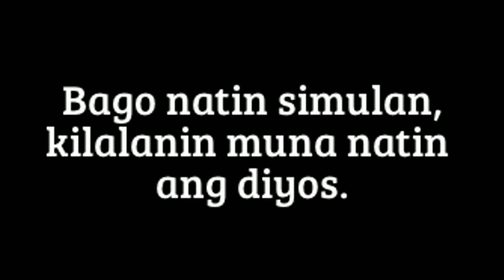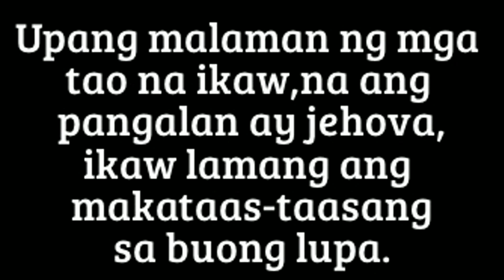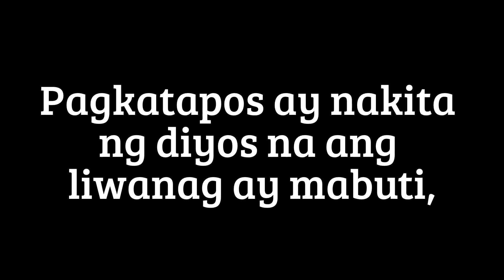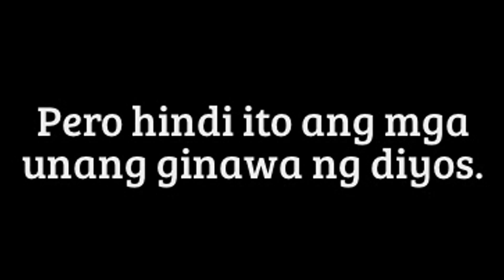MGA KUWENTO SA BIBLIYA (kabanata 1)